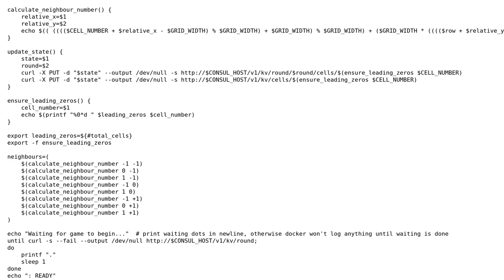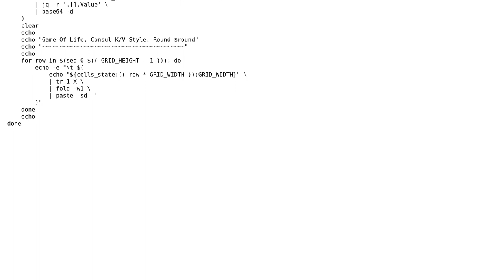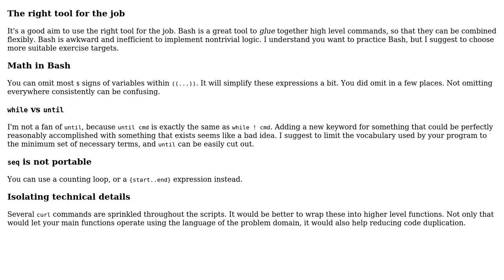Code Review: Game of Life Kata in Bash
With thanks & praise to God, and with thanks to the many people who have made this project possible! | Content (except music & images) licensed under CC BY-SA | Music | Images & others | With thanks to user janos user ArnauOrriols user 200_success and the Stack Exchange Network Trademarks are property of their respective owners. You are responsible for your own actions.